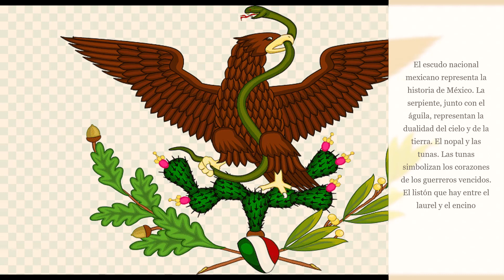Raíces de la Literatura Mexicana. Lizzette Rodríguez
Texto y Voz: Lizzette Rodríguez